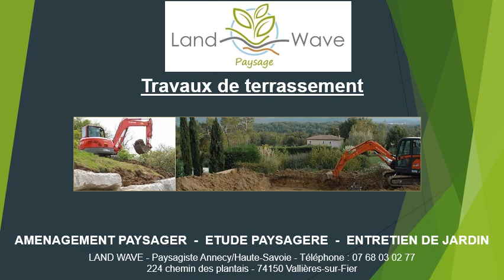Travaux de terrassement à Marcellaz-Albanais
Travaux de terrassement à Marcellaz-Albanais en téléphonant au 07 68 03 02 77
Vous recherchez un spécialiste pour des travaux de terrassement ? Contactez LandWave